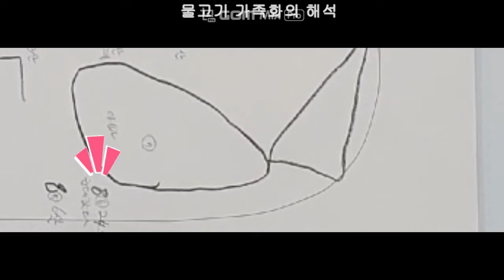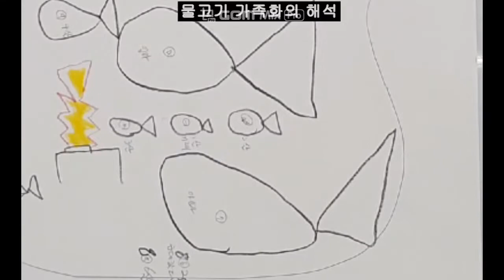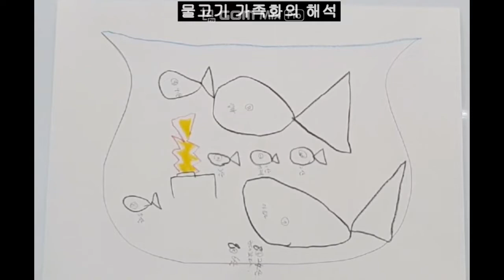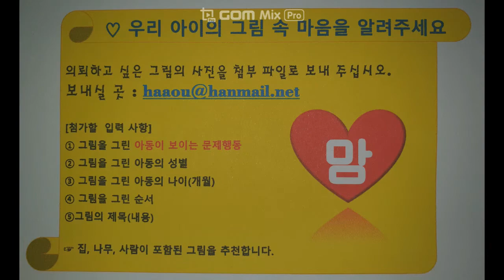물고기 가족화의 해석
가족의 역동을 알아볼 수 있는 그림이 물고기 가족화 입니다.  초등 3학년인 아동이 그림에 표현한 가족화에서 상상속에 있는 자신을 표현하고 있습니다.